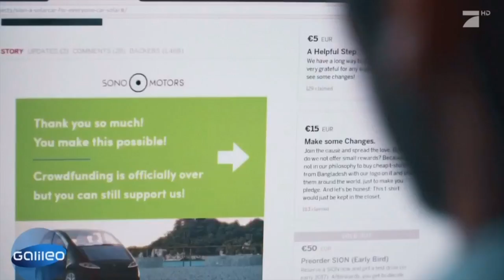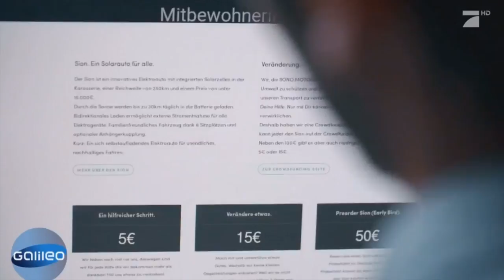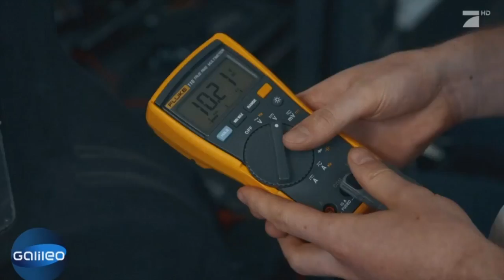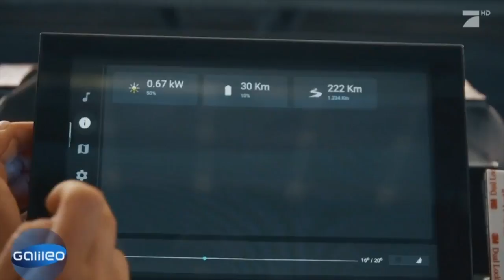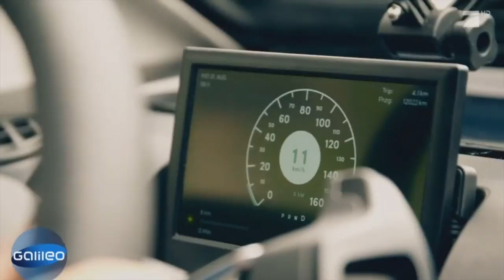Dieses Auto fährt mit Sonnenenergie (Galileo vom 8.9.2017) - der Sion von Sonomotors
Ausschnitt aus der Galileo-Folge vom 8.9.2017 auf Pro7.

Eine super Zusammenfassung der Entstehungsgeschichte vom Sion von SonoMotors aus München.